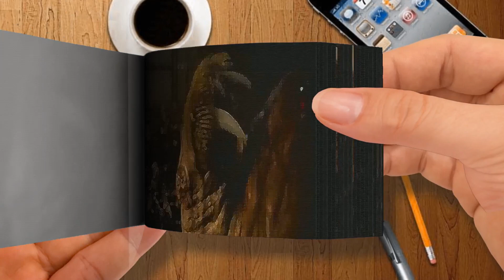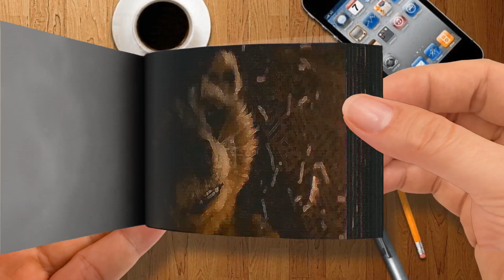Marvel Studios’ Guardians of the Galaxy Vol. 3 - Good to Have Friends - Flip Book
Marvel Studios’ Guardians of the Galaxy Vol. 3 - Good to Have Friends